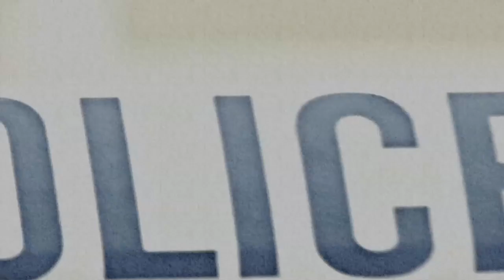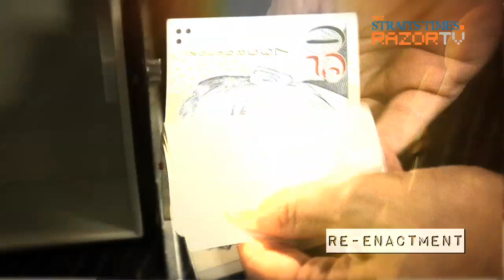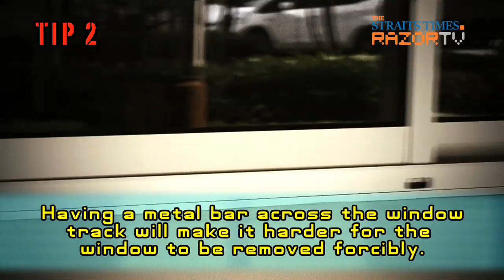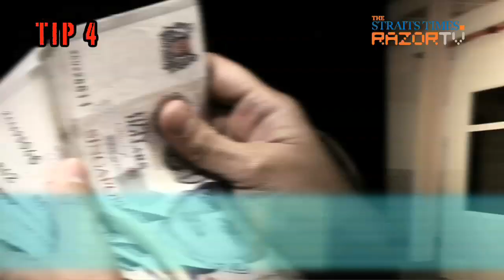RazorTV i-Witness Episode 7: Burglar Wanted - Suspect Arrested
In this i-Witness webisode:
Education, childcare and family service centres at HDB void decks have become a burglar's favourite targets. In one case, he made off with $1000 after helping himself into an education centre past midnight. The culprit was captured on a CCTV camera.

Don't forget to "Like" the Facebook page to receive the latest Information, Crime Alerts, Updates on Police arrests and gain access to exclusive content!